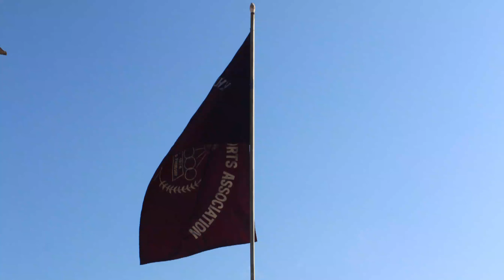Khuza Youth Sports Association|Opening Ceremony|2022